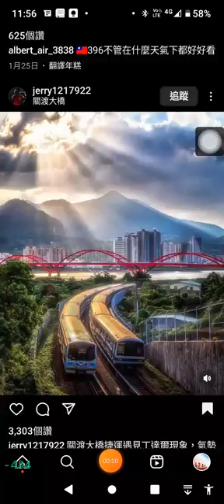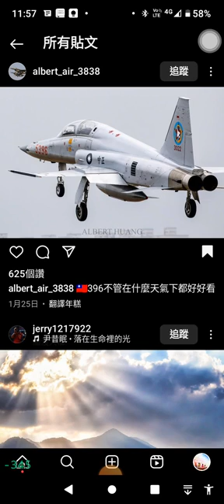F-5E/F中正號戰鬥機 中華民國復興基地臺灣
建立了中華民國航空工業基礎，為臺灣爭光，中美合作生產的F-5E/F中正號戰鬥機。空軍航空工業局---漢翔航空工業公司➡️：

中華民國國防部長呼籲國人同胞一同愛護我們的光➡️：

F-5E/F中正號戰鬥機
六Ｏ年代面對中共企圖武力犯台與高性能戰機供售日益困難之際，為確保復興基地建設，維護西太平洋地區和平與安全，加速航空工業發展及提昇空軍戰力，實乃當務之急，因此我國政府決定採取國際合作生產及自製飛機兩方面著手進行。於1968年與美國諾斯羅普Northrop公司洽談共同合作生產F-5E戰鬥機，1973年中美雙方政府簽訂協議備忘錄，由諾廠提供生產飛機之各種技術資料、人員訓練與勞務、以及所需的工具與成套飛機器材，並由美軍售予航空裝備，使生產工作順利展開。
首架F-5E戰機於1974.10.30出廠，同年12.06首飛成功；首架F-5F戰機於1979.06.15出廠並首飛成功，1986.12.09完成最後一架交機，本案自1973年初至1986年底為止，共生產單座機F-5E 242架，雙座機F-5F 66架，合計308架戰機，以供我國空軍新機換裝。
本公司藉由此次合作生產的機會，積極培訓人才，提昇自製能量，歷經十餘年來，已由計畫開始時之9%自製率提昇至47%，為生產所設計之製造工具、型架、樣板、模具等，多達一萬件左右，一般製造關鍵技術均已引進，奠定自力飛機生產之能量。
有鑑於空軍二代軍機陸續成軍服役，使原本擔任台海領空捍衛主力的F-5戰機，於未來將轉換戰略角色至執行空對面作戰任務，以及銜接二代機的前置教練機種。本公司基於後續F-5擔負任務的轉換及增強該機種後續使用價值，因而著手規劃提昇相關空電性能，使其符合現代化戰機需求及提高其戰力，進而以該性能提昇機型(AIDC Tiger 2000)進行後續的公開飛行展示及市場開拓，以爭取空軍及國際市場的信任，並獲得其生產訂單。

漢翔航空工業股份有限公司（簡稱漢翔航空、漢翔公司）是中華民國航空器製造商暨國防承包商，近年多角化經營投入機電系統整合、電動巴士等業務。前身為1946年（民國35年）成立的空軍航空工業局，1996年7月1日改組成經濟部國營事業委員會管轄的漢翔公司，2014年8月股票掛牌上市後改為民營企業。與國防部的國家中山科學研究院合作密切。
---維基百科

戰機圖片和背景音樂分屬不同的Instagram帳號的貼文，兩張圖片被我在不同時間偶然瀏覽到並一前一後加入了「我的珍藏」的不同分類。昨晚誤觸到「我的珍藏」中的「所有貼文」，又滑動了一下，把前一張關渡大橋圖片的背景音樂播放了出來。然後，我得到了另一種感動。今天特地用螢幕錄影軟體重新昨晚的情況，分享這份應能凝聚兩岸最多民心的情感觸動：